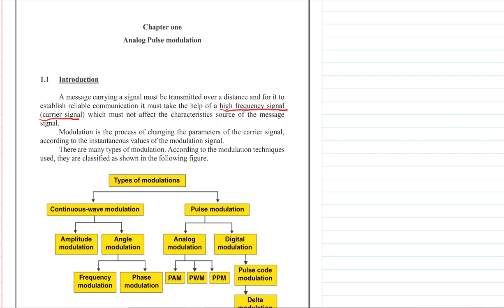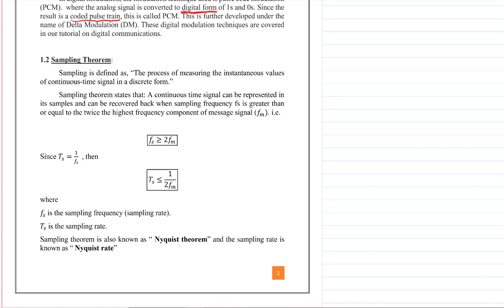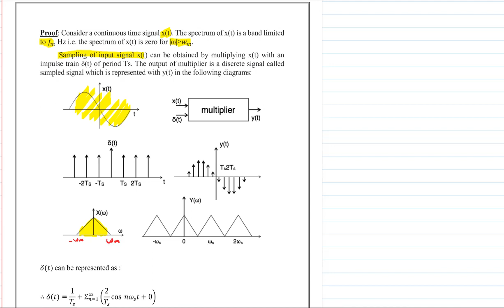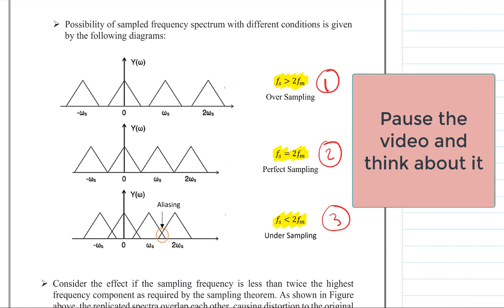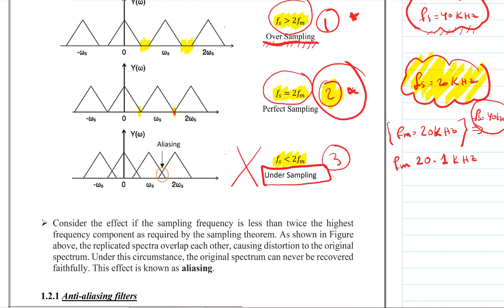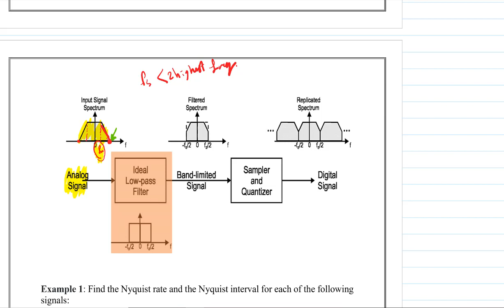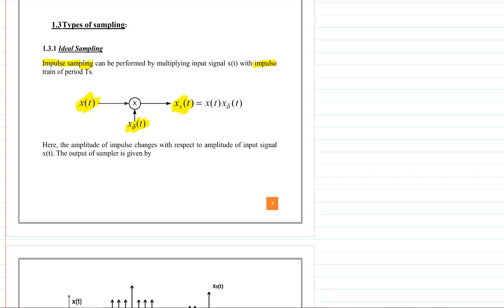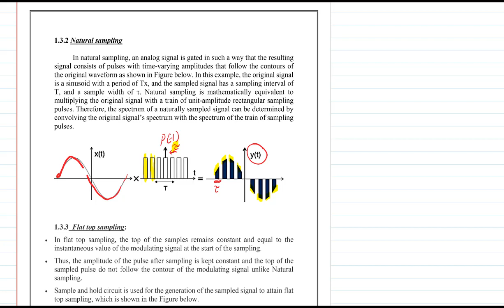lecture 1 CS312